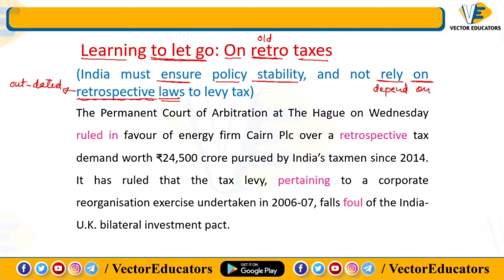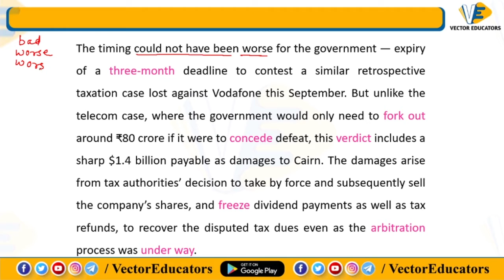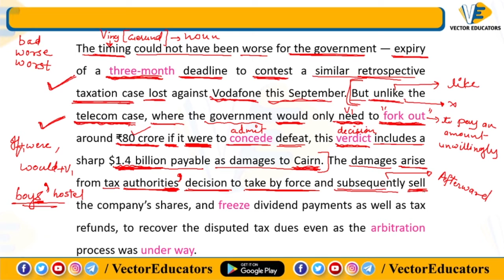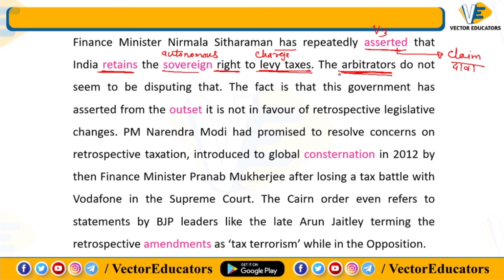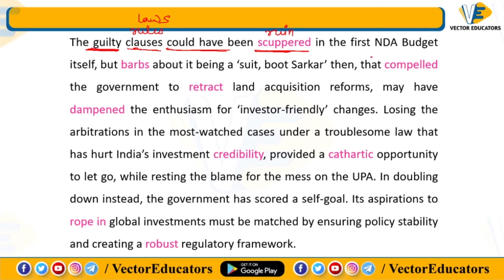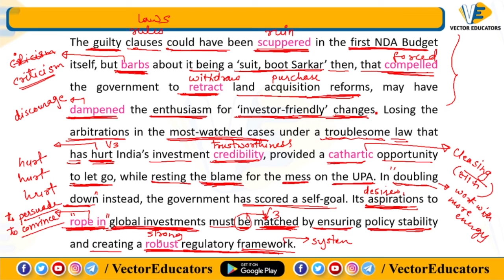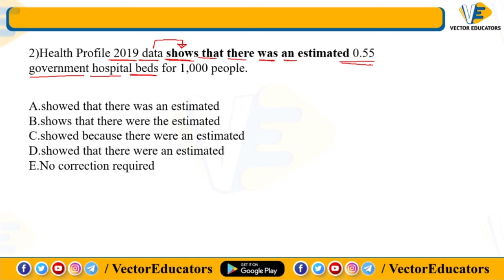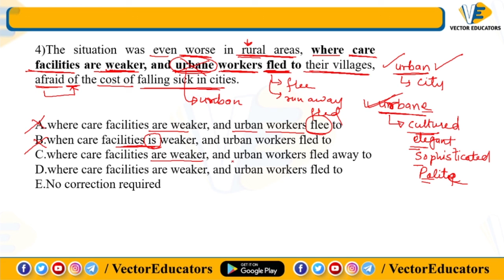THE HINDU EDITORIAL ANALYSIS (WITH VOCAB) | ENGLISH | IBPS | RRB | PO | CLERK| 2020 | LECTURE - 31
VECTOR EDUCATORS | THE HINDU EDITORIAL ANALYSIS (WITH VOCABVOCAB, COMPREHENSION, GRAMMAR) | LECTURE - 31 | ENGLISH | IBPS | RRB | PO | CLERK| 2020 | 26-DEC-2020 | Live AT 10:00 AM